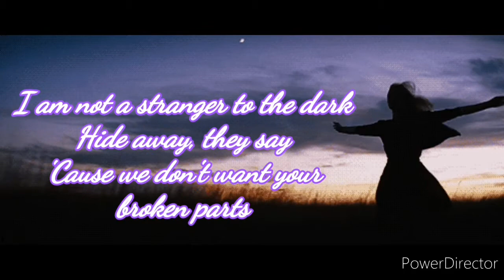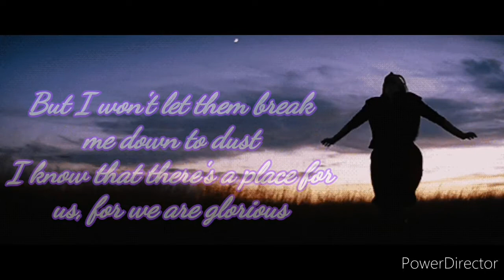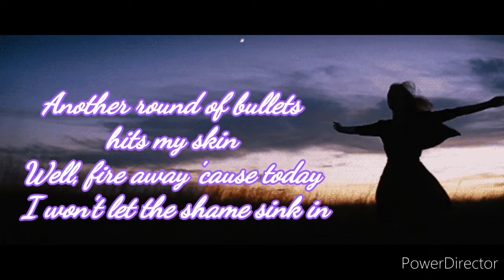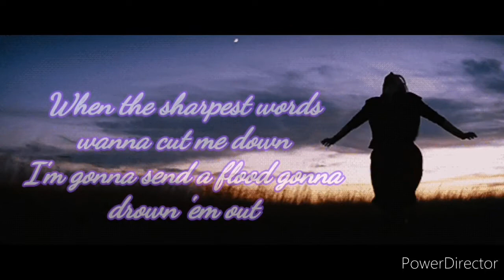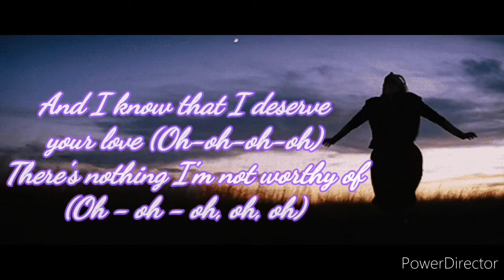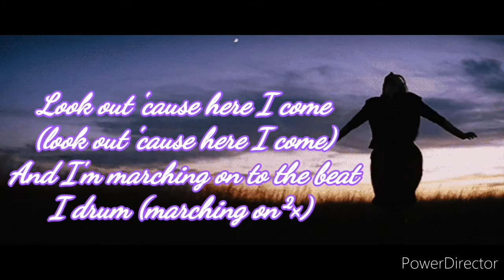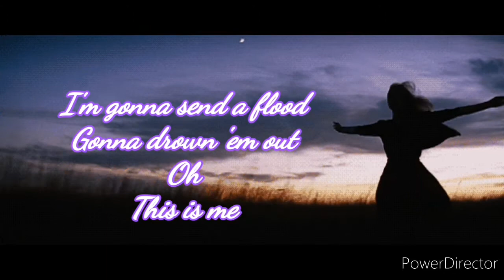THIS IS ME by KEALA SETTLE | lyrics song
- keala Settle -

I am not a stranger to the dark
No one'll love you as you are

I'm gonna send a flood, gonna drown 'em out

Oh-oh-oh-oh
Oh-oh-oh-oh
Oh-oh-oh-oh
Oh-oh-oh-oh

Well, fire away 'cause today, I won't let the shame sink in
We are bursting through the barricades and
Reaching for the sun (we are warriors)
Yeah, that's what we've become (yeah, that's what we've become)

Oh-oh-oh-oh
Oh-oh-oh-oh
Oh-oh-oh-oh
Oh-oh-oh-oh

And I know that I deserve your love
(Oh-oh-oh-oh) There's nothing I'm not worthy of

This is brave, this is bruised
This is who I'm meant to be, this is me
Look out 'cause here I come (look out 'cause here I come)
And I'm marching on to the beat I drum (marching on, marching, marching on)

I'm gonna send a flood
Gonna drown 'em out
Oh
This is me